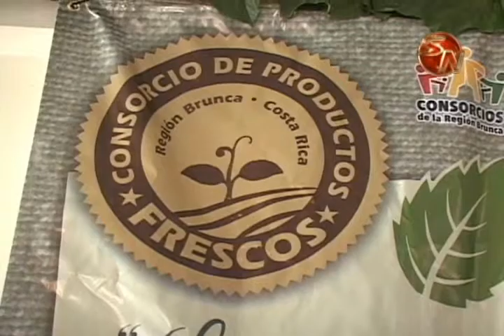Procomer apoyarà a Consorcio Agroindustrial